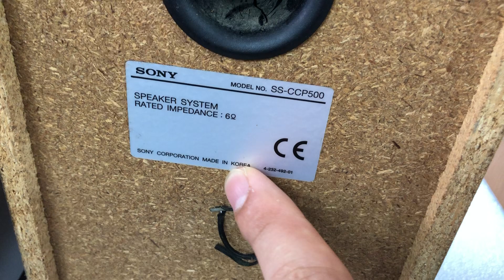Đôi loa đẹp rẻ xịn Sony bass 12 giá 700k 0941.891.914 tại Minh Audio Hà Đông Hn